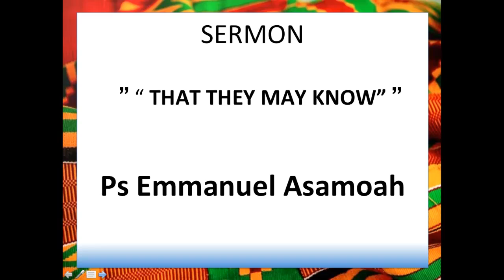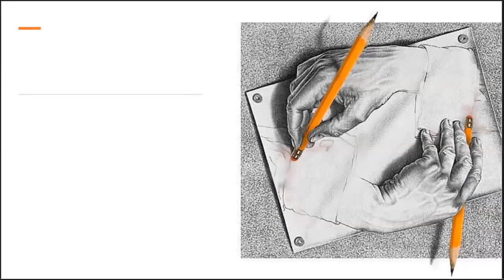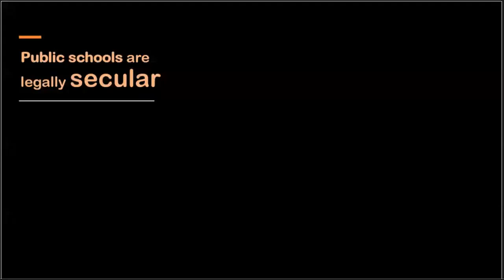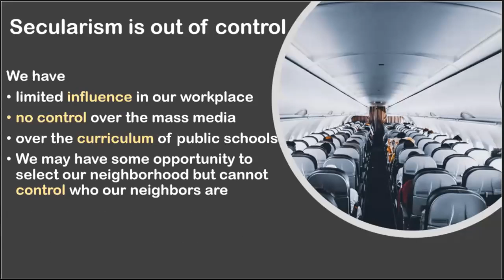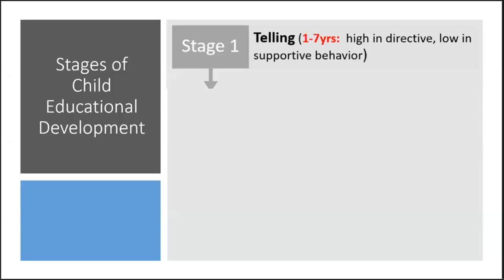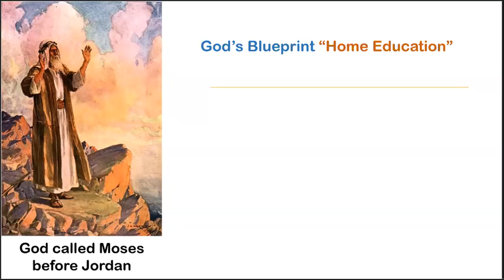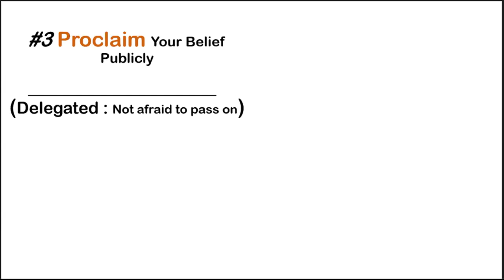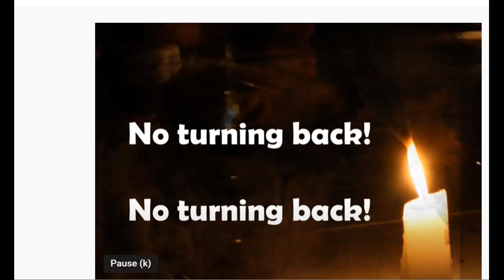“ THAT THEY MAY KNOW” by Pr Emmanuel Asamoah